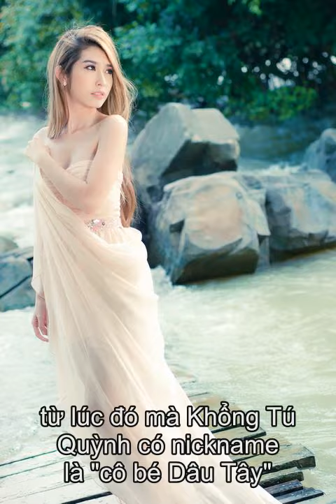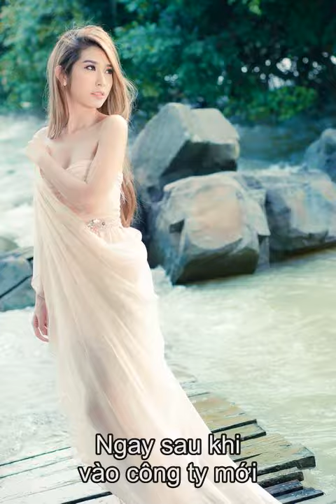Tiểu sử Khổng Tú Quỳnh | Thông tin về Khổng Tú Quỳnh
Thông tin lý lịch tiểu sử Khổng Tú Quỳnh  Khổng Tú Quỳnh (sinh 22 tháng 11 năm 1991 tại thành phố Hồ Chí Minh) được biết đến với vai trò là một trong những ca sĩ thành công với dòng nhạc teen pop ở Việt Nam. Cô còn là người mẫu của các tạp chí tuổi teen, người mẫu quảng cáo sản phẩm teen. Cô cũng tham gia nhiều chương trình truyền hình: Một trăm triệu một phút, Cùng nhau tỏa sáng 2015...   Khổng Tú Quỳnh từng là người mẫu trên các báo tuổi teen, tuy nhiên chưa hề xuất hiện trên sân khấu lớn bao giờ. Sau khi gia nhập công ty NewGen Entertainment, lần đầu tiên cô xuất hiện trên sân khấu lớn hơn 5000 người với ca khúc Tiệm bánh Dâu Tây và đã gây ấn tượng với khán giả, từ lúc đó mà Khổng Tú Quỳnh có nickname là cô bé Dâu Tây. Cô càng thành công hơn sau khi thể hiện các ca khúc như Nhớ lắm, Lạnh,...  Được gọi là Idol sáng giá cho văn hóa 9x nên cô nàng Dâu Tây được nhiều thương hiệu lựa chọn làm đại sứ như Game Chiến Quốc, nước hoa Fres, Gummy... Cô cũng đã có một shop thời trang mang tên Kira.  Ngày 9 tháng 8 năm 2009, album Dâu Tây’s Story được phát hành, được xem như là một món quà cảm ơn sự ủng hộ của các bạn đã dõi theo Quỳnh trong suốt chặng đường âm nhạc của cô.  Ngày 9 tháng 9 năm 2009, album online Khổng Tú Quỳnh Try To Up với hình ảnh  ECHIC BOI cá tính và thử sức hát và nhảy với dòng nhạc underground. Sau album này, phong cách của Khổng Tú Quỳnh cũng trưởng thành hơn và những sản phẩm âm nhạc về sau của cô cũng khác so với trước kia.  Vào tháng 8 năm 2014, Khổng Tú Quỳnh đã tách ra khỏi công ty quản lý cũ là công ty NewGen để đầu quân vào công ty mới là 6th Sense Entertainment, cũng là công ty quản lý Đông Nhi hiện giờ. Ngay sau khi vào công ty mới, Khổng Tú Quỳnh đã tung ra MV Đừng Cố Níu Kéo đánh dấu sự trở lại sau một thời gian im ắng.